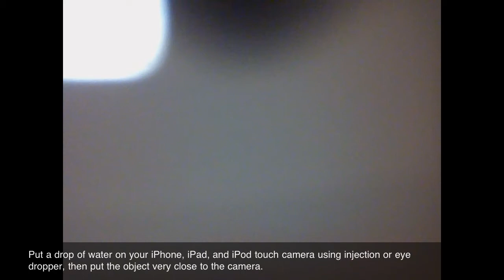How To Turn Your iPhone, iPad, iPod Touch Into A Microscope